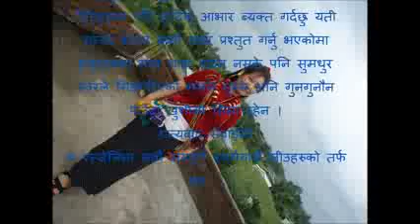Heavenlypath (प्रेमवाद)भौतिकतामा टाढा रहे पनि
भौतिकतामा टाढा रहे पनि
आत्मा मा नजिक रहने गुरु